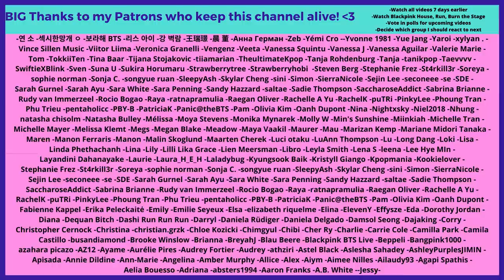😂😂 BTS at the Grammys 2020 on Crack - Reaction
Flo M.
Postfach 11 61
25442 Quickborn
Germany

Flo M.
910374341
Packstation 117
25451 Quickborn
Germany